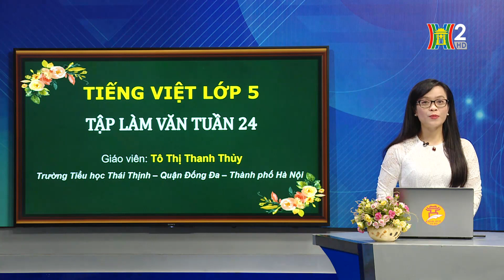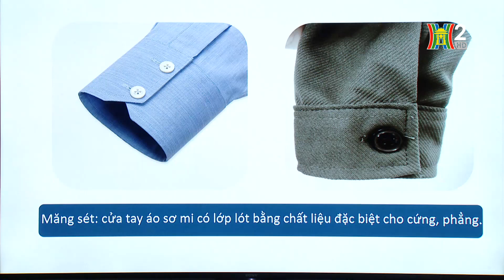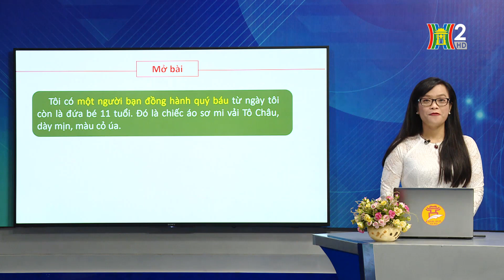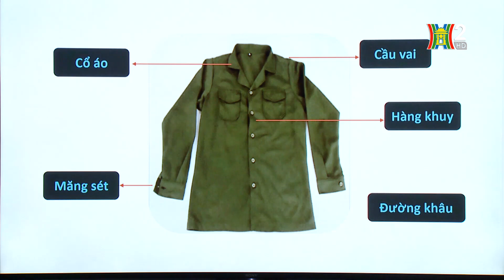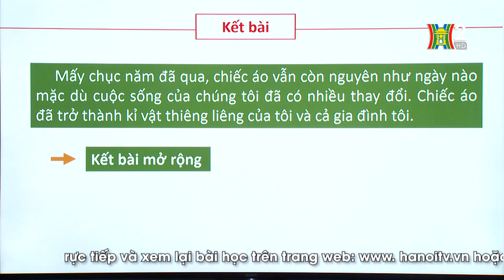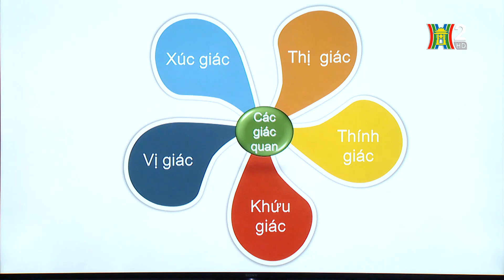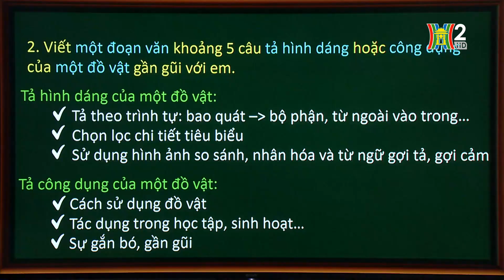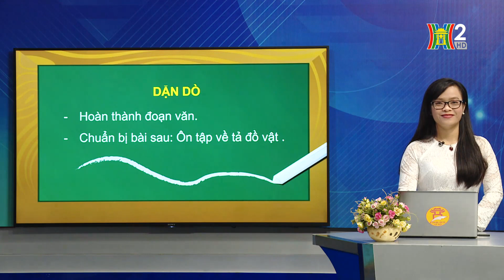MÔN TIẾNG VIỆT- LỚP 5 | TẬP LÀM VĂN : ÔN TẬP VỀ TẢ ĐỒ VẬT| 20H30 NGÀY 16.05.2020 | HANOITV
Học trên truyền hình: Môn Tiếng Việt - Lớp 5
Bài giảng: Tập làm văn: Ôn tập về tả đồ vật
Giáo viên: Tô Thị Thanh Thủy - Tiểu học Thái Thịnh

1. Học trực tiếp khi phát sóng

2. Học lại qua theo dõi các chương trình đã phát sóng được up trên các hạ tầng: